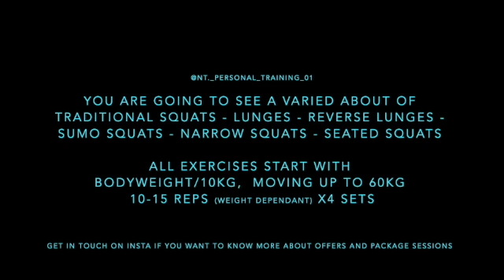Renovation weights conditioning session with @alexandervrbailey aka Alex the Beast